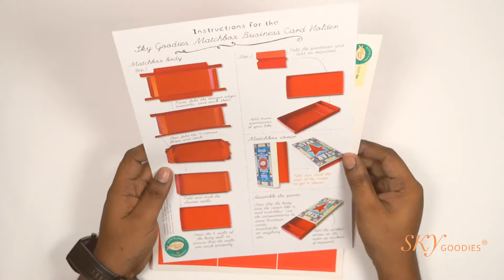How to make the Sky Goodies DIY Matchbox Business Card Holder: Papercraft Tutorial Video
A nifty and super-cool matchbox that also holds your business cards! And yes, you can really light a match on the striker strips. Make eyes pop the next time you offer a business card.

A perfect handmade gift for a friend or colleague. Fits neatly in the pocket or on your desk. Also has a hole beneath the inside box, to push business cards up and slide them out easily.

Extra partitions to create compartments are part of the template, in case you wish to use the box for something else.

For adults only, please.
Finished size is: 6 cm width, 10.6 cm length and 1.1 cm height. Fits in the pocket.

One in a set of 3 designs: HOT, COOL and STAR.